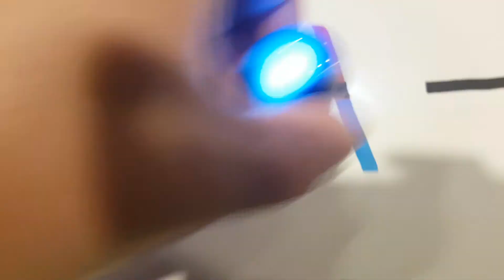180221_Ozobot random selection testing by colors in Korea 오조봇 컬러 랜덤 선택 테스팅